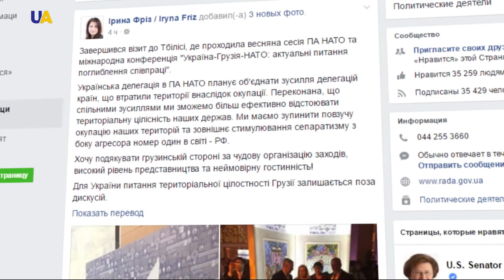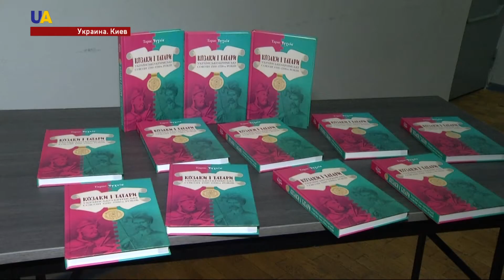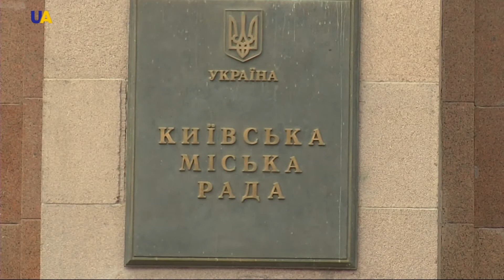Новости 19:00 за 30 мая 2017 года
Смотрите в этом выпуске: Сенат Нидерландов одобрил Соглашение об ассоциации между Украиной и Евросоюзом. Тем временем Россия вновь возмутилась из-за отказа Евросоюза выдавать визы жителям оккупированного Крыма. Украинская делегация намерена в парламентской ассамблее НАТО объединить представителей стран, которые потеряли свои территории при оккупации. Строительный бизнес в Украине становится комфортнее. Так называемый Верховный суд Крыма предвзято относится к проукраинским активистам. В Киеве презентовали книгу об отношениях между украинскими казаками и крымскими татарами. Теперь брать взятки станет ещё опасней.